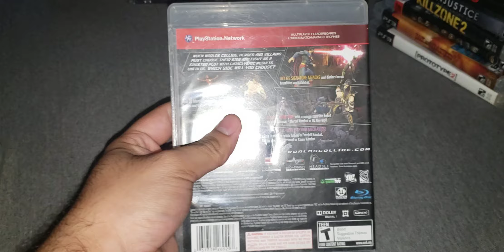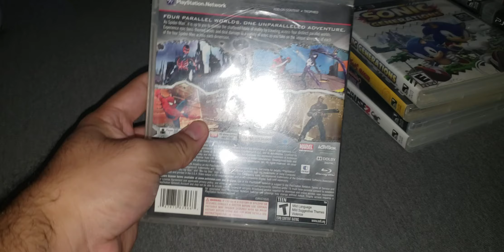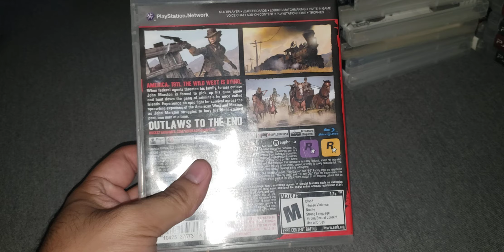My PS3 Collection in 2024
This is all my PS3 Collection that I got in 2024